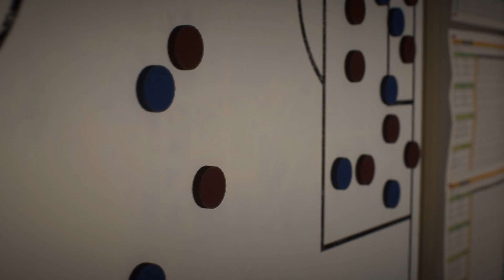Transfer Bomba Denis Drăguș semneaza cu FCSB ! || FIFA 22 Romania FCSB Ep1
LIKE / Share - Career Mode cu FCSB